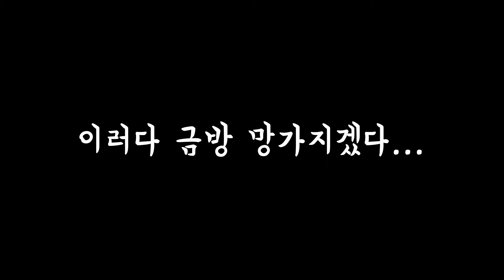움직이는 두더지 장난감 놀이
집사들은 돈 벌고
똥 치우고 밥 채우고 집 치우고
고양님들 시중드느라 바쁘다

장난감을 사다 드리니

백고가 잔디랑 좀 놀아줘라

두더지 잡기 장난감!
사실 고양이 혼자 놀기 장난감입니다~